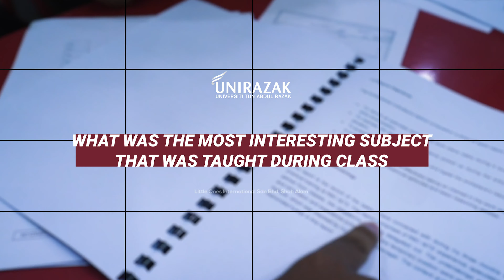BECE @ UNIRAZAK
Hear about WHY UNIRAZAK Bachelor in Early Childhood Education is the prefered programme for the industry.